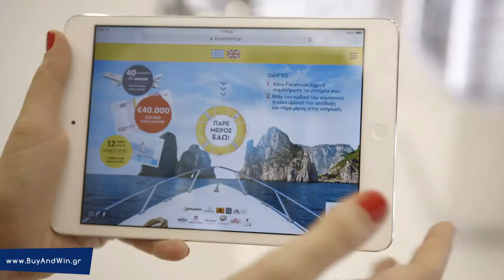Myrto Kazi Buy & Win June 2017